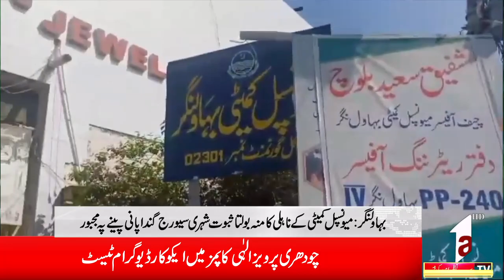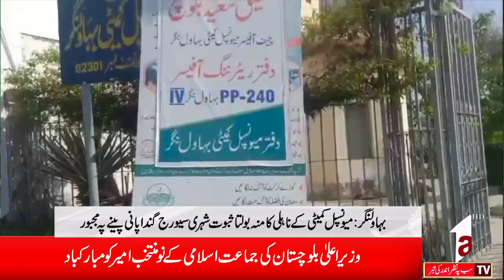Regional News || A1TV || 5 April 2024